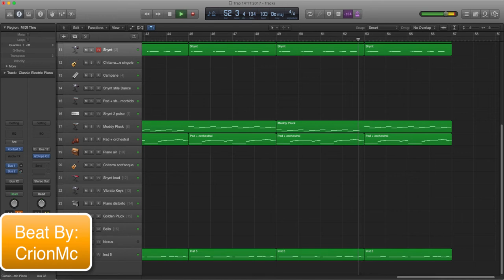BEAT | TRAP | by Cristian Falconi AKA CrionMc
Importante:
proper credit is given write in the title of your song! "Prod. by CrionMc", include  my YT/FB in your description) Thanks!

Si utiliza beats siempre dar crédito (Prod by: CrionMc) en la descripción e título.

▶Non registrare la tua canzone se stai utilizzando il mio beat (copyright), Sentiti liberi di utilizzare questa base per progetti senza scopo di lucro, ma assicuratevi che nei crediti e nel titolo della tua canzone scrivi: "Prod. by CrionMc", include i miei collegamenti YT / FB / nella descrizione) Grazie!